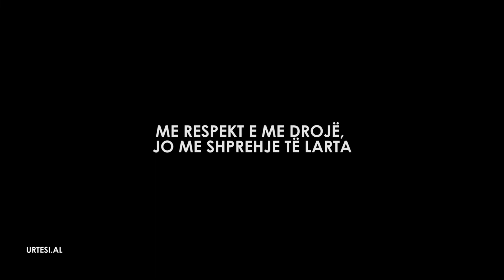PERMENDE ZOTIN TEND URTESI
Video Motivuese me frymëzim nga Kurani